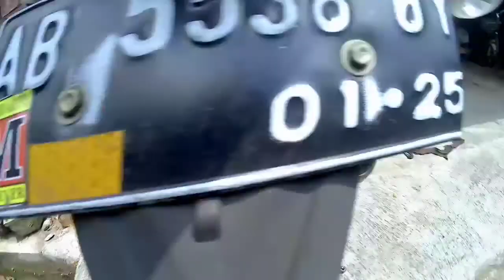Ganti Bearing Roda Belakang Honda Verza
Ganti Bearing Roda Belakang Honda Verza 150 saya sendiri karena udah oblak. Tiap buat jalan selalu kerasa goyang motornya, apalagi pas dijalan ga rata, bunyi "klutuk-klutuk".

BEARING DEPAN
6301 RS (SINGEL RUBBER SEAL)
AHM PART "KW"

BEARING BELAKANG
6302 2RS (DOUBLE RUBBER SEAL)
FUKUKAWA

HARGA TOTAL 1 SET BEARING DEPAN & BELAKANG Rp 70.000,-

semoga bermanfaat slurr

Salam,
KOMET KAMIT